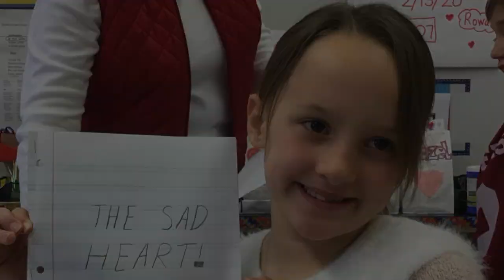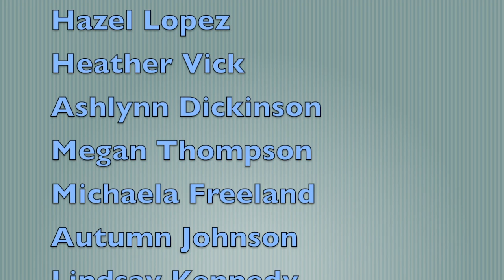Casady 2020 Thank You Parents!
First Grade 2020